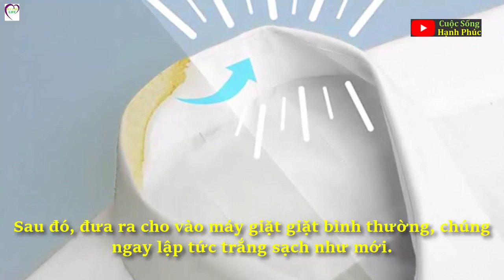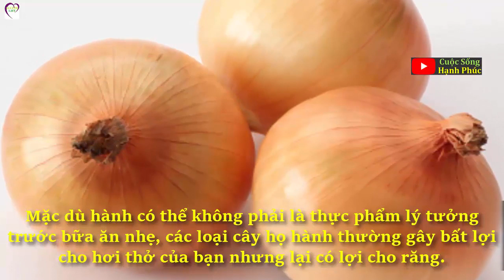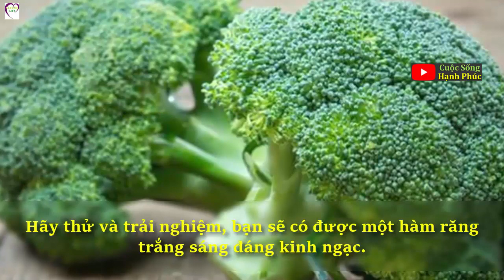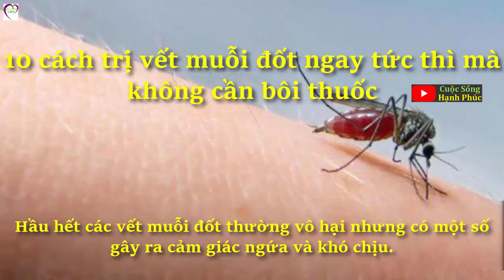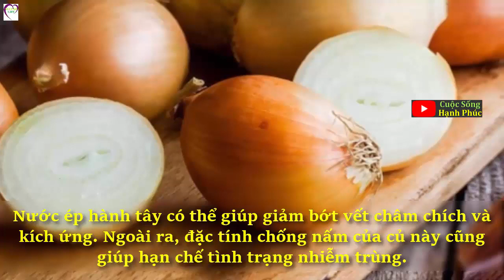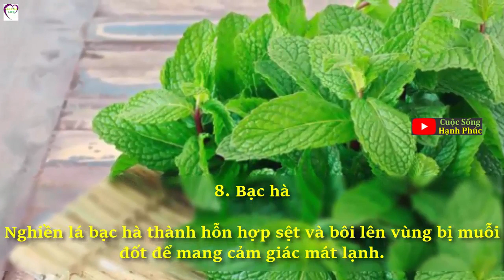Quần Áo, Gối Ố Vàng Đừng Vội Ném Đi, MÁCH BẠN MẸO NHỎ GIúp Giặt SẠCH BAY VẾT BẨN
Quần áo màu trắng dễ bị ố vàng và rất khó giặt sạch. Chính vì thế nhiều người lựa chọn không sử dụng hoặc vứt bỏ những đồ màu trắng đó. Tuy nhiên hãy cùng học những mẹo làm sạch đồ sau đây để có thể “thổi bay” mọi vết ố bẩn nhé!